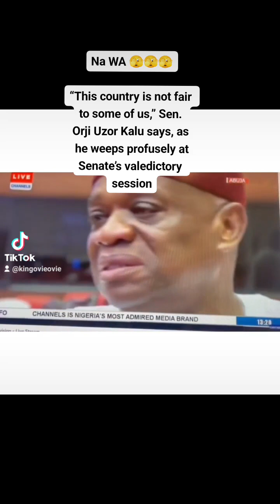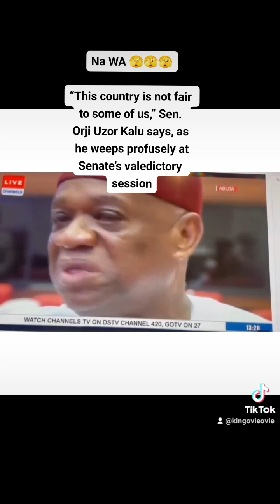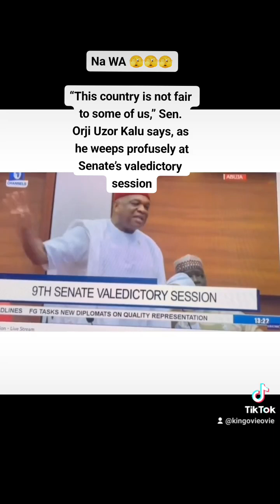“This country is not fair to some of us,” Sen. Orji Uzor Kalu says, as he weeps profusely 😜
Na WA 🫣🫣🫣

“This country is not fair to some of us,” Sen. Orji Uzor Kalu says, as he weeps profusely at
Senate’s valedictory session